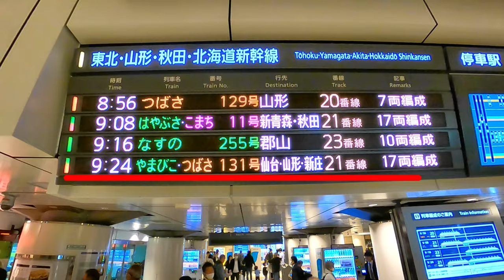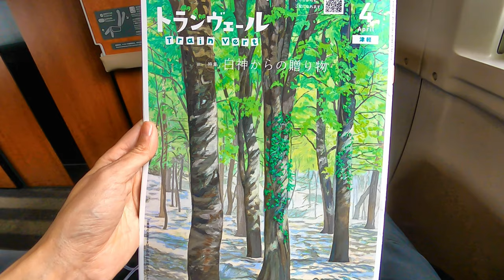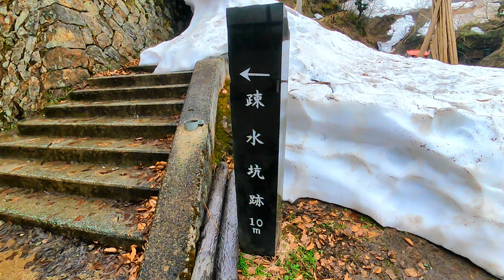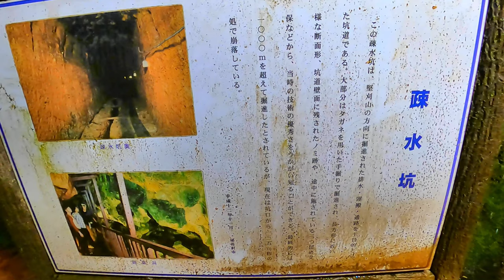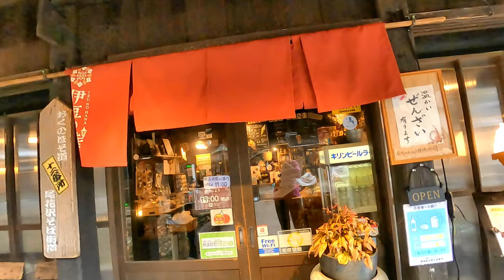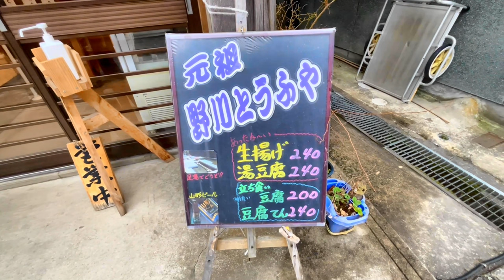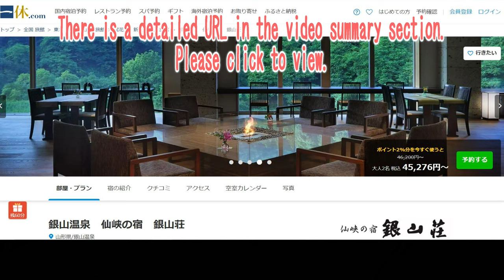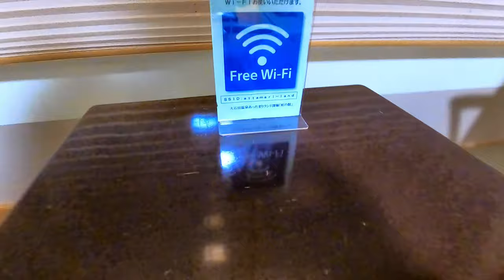How to maximize your enjoyment of this nostalgic and historic hot spring resort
Taken in April 2023
I visited Ginzan Onsen in Obanazawa City, Yamagata Prefecture.
I found a way to enjoy this very popular hot spring resort, which is now so popular that it is difficult to make reservations for accommodations, to the maximum at a cost-effective price, and I would like to introduce it to you.
Please take a look at how we enjoyed the wonderful scenery and gourmet food of Ginzan Onsen.

00:00 Opening
00:53 Tokyo Station
02:25 Board the Yamagata Shinkansen
04:31 Get off at Shinjo Station
05:19 Arrive at Ginzan Onsen
11:33 Cafe Izu no Hana
13:39 Ginzan Onsen evening view
15:55 Night view of Ginzan Onsen
18:45 Cave information
22:22 Ending